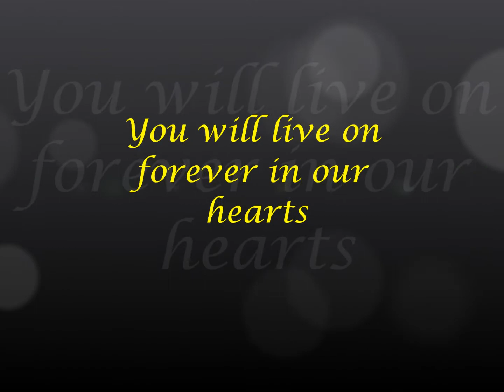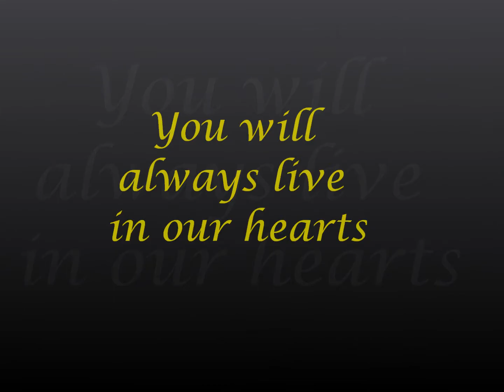In Loving Memory of John Hoover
A slide show memory of my cousin